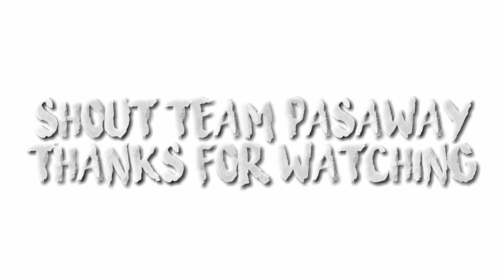FIRST TIME KO SUMAYAW SA TIKTOK 2020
Dancing is not my talent so please understand my stepping. Hahaha 🤣😂